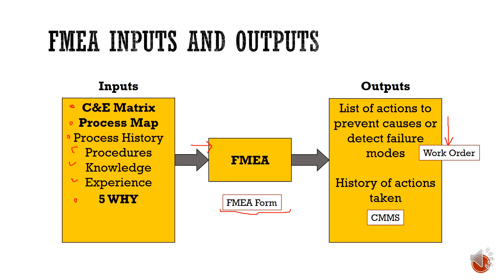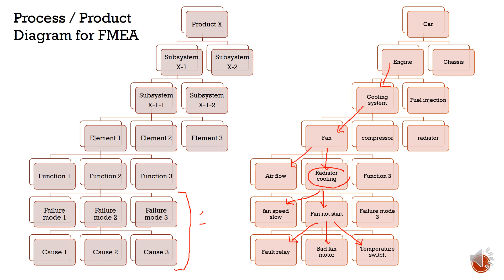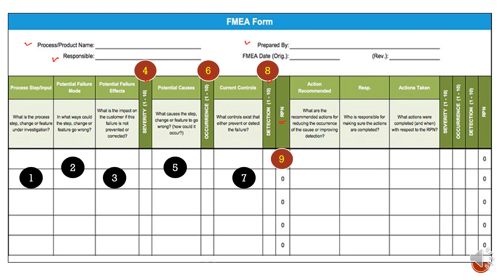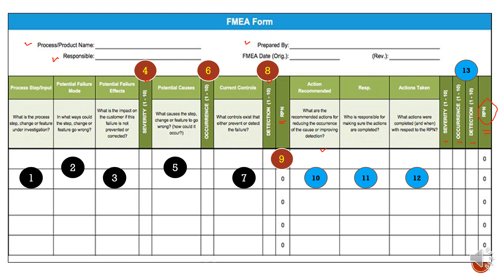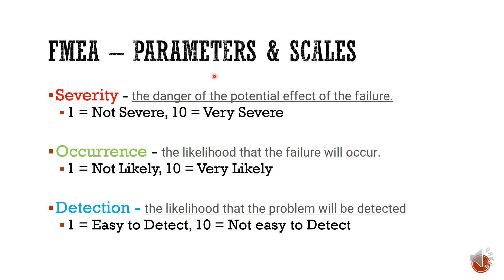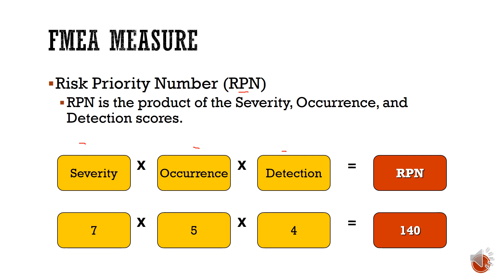FMEA Implementation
step by step explanation for performing FMEA analysis..